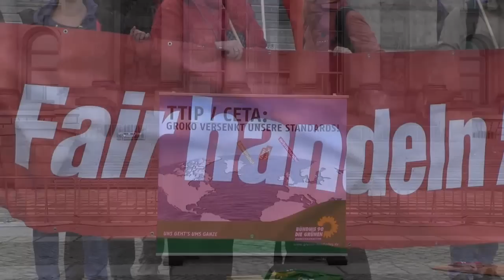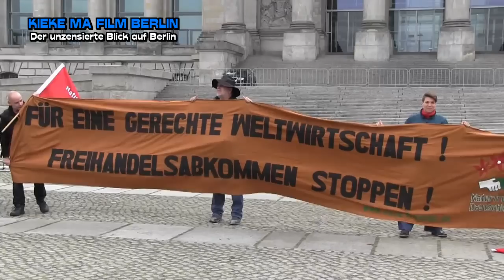TTIP stoppen * Berlin am 25. September 2014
TTIP stoppen: Die EU-Kommission hat vor wenigen Tagen die Europäische Bürgerinitiative zum Freihandelsabkommen EU-USA und EU-Kanada abgelehnt. Damit werden wir uns nicht abfinden! Gemeinsam werden wir die EBI ohne Genehmigung der Kommission starten und mit mehr als 250 Organisationen aus allen Staaten der EU unseren Protest gegen TTIP und CETA deutlich zeigen. Vor dem Bundestag werden wir unsere Forderung nach einer sofortigen Beendigung der undemokratischen Geheimverhandlungen deutlich zum Ausdruck bringen. Wir wollen die Debatte im Bundestag begleiten und treffen uns deshalb zu einer Protestkundgebung vor dem Deutschen Bundestag.